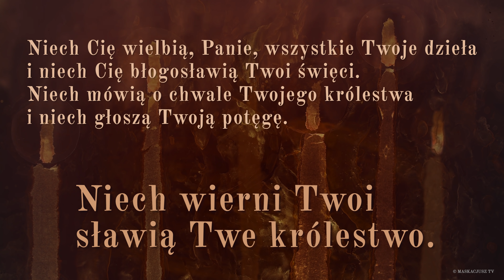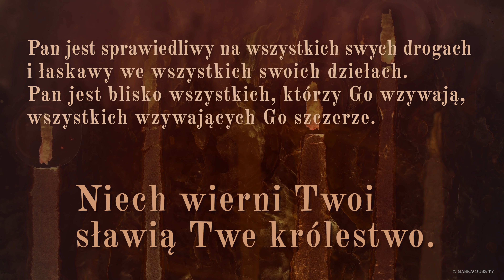PsalmResponsoryjny | 24 sierpnia 2020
Ps 145, 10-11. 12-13ab. 17-18

     Niech wierni Twoi sławią Twe królestwo.

Niech Cię wielbią, Panie, wszystkie Twoje dzieła
i niech Cię błogosławią Twoi święci.
Niech mówią o chwale Twojego królestwa
i niech głoszą Twoją potęgę.

Aby synom ludzkim oznajmić Twoją potęgę
i wspaniałość chwały Twojego królestwa.
Królestwo Twoje królestwem wszystkich wieków,
przez wszystkie pokolenia Twoje panowanie.

Pan jest sprawiedliwy na wszystkich swych drogach
i łaskawy we wszystkich swoich dziełach.
Pan jest blisko wszystkich, którzy Go wzywają,
wszystkich wzywających Go szczerze.